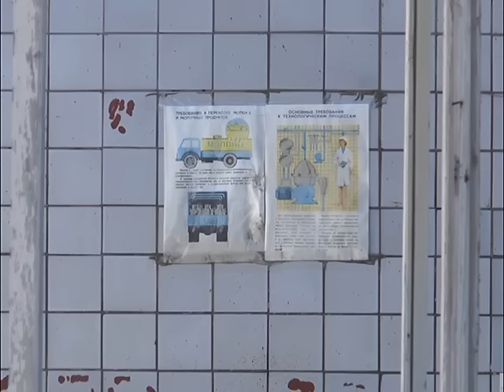Там, где текли молочные реки, теперь будут жилые дома